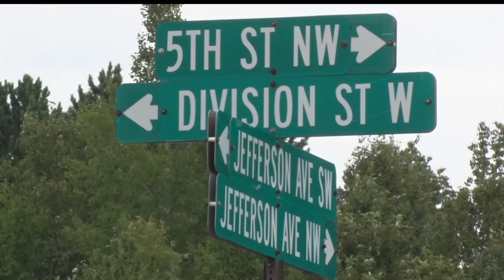Construction To Begin On First Roundabout Located Near New Elementary School